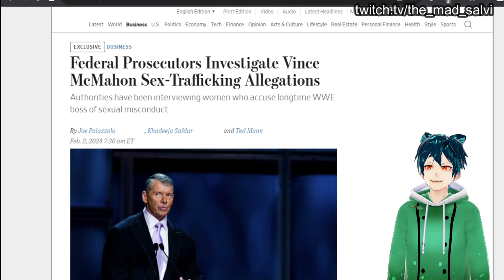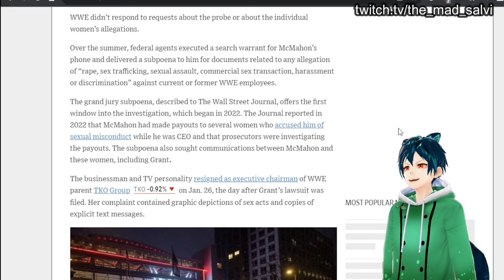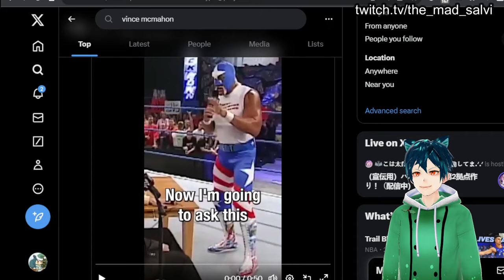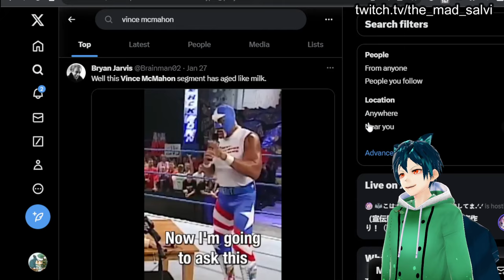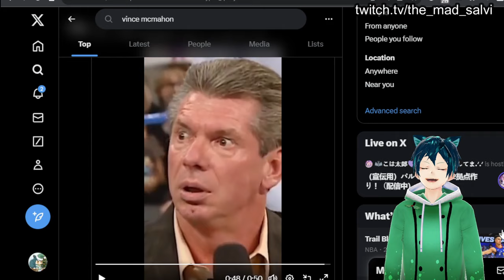Vince Mcmahon should be very scared!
Vince Mchmahon is now under federal investigation for the allegations that are made against him for trafficking

Do you think he is guilty?
is he a good man?
are you surprised?

WWF, WWE, WWE scandal, Vince McMahon investigation, investigation, Vince McMahon, Mcmahon, Trafficking scandal WWE, WWE Trafficking